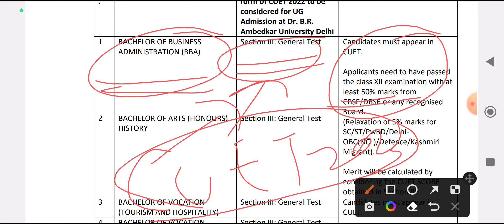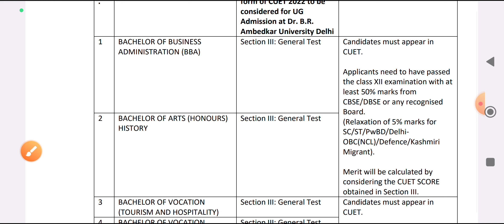Dr BR Ambedkar University CUET BBA Admission form 2023, eligibility Criteria,cut off